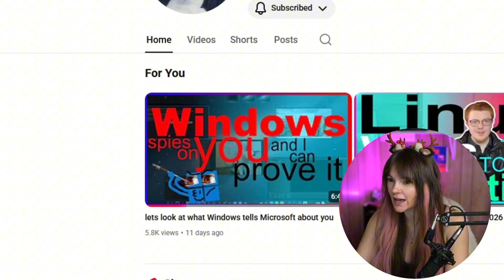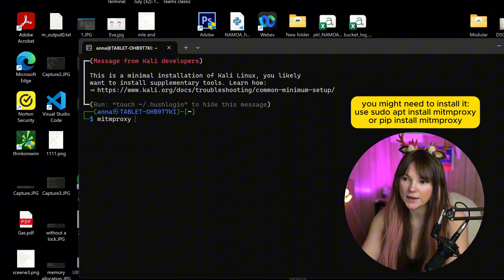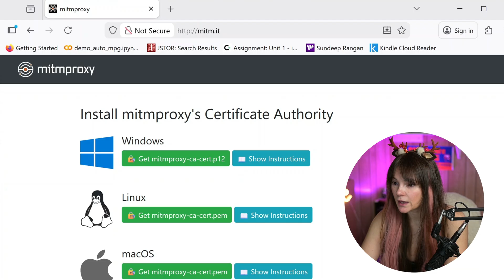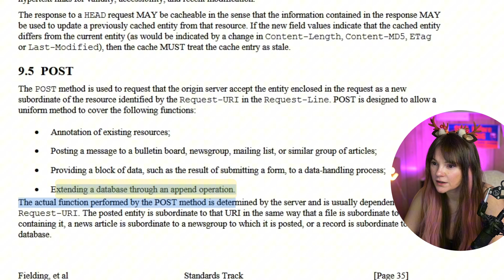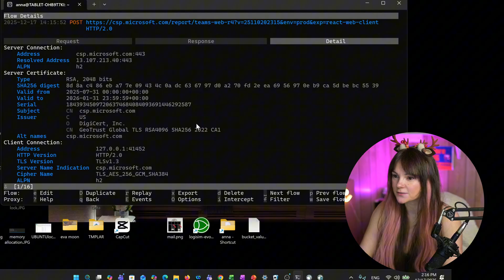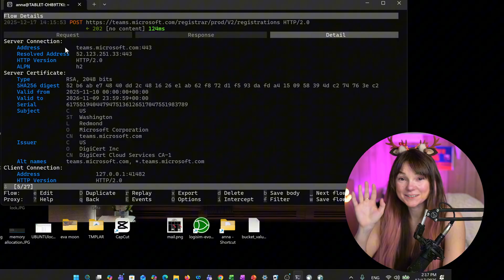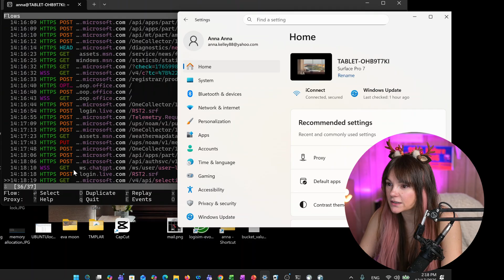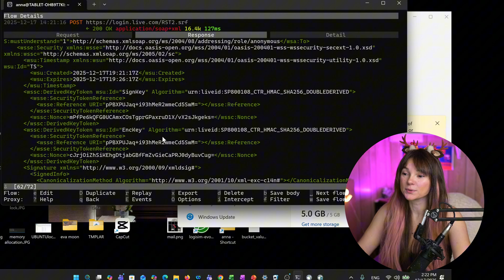Windows Security: Is Microsoft Spying on You?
Is Microsoft spying on you through Windows?

After watching a video claiming “Windows is spying on you and I can prove it,”  made by @CybersecPat I decided to test it myself — on my own Windows machine, not just in a virtual machine. As a Windows user, I wanted to see exactly what data Windows and Microsoft applications are sending out in the background.

In this video, I use Kali Linux, mitmproxy, and a local proxy configuration to inspect real network traffic leaving my system. I walk through how to set up a proxy on Windows, how man-in-the-middle proxies work, and how to analyze HTTPS requests generated by Windows services and Microsoft apps like Microsoft Teams and Bing.

We examine:
    -  Windows telemetry and background network traffic
    -  POST and GET requests sent to Microsoft servers
    -  Content Security Policy (CSP) reports
    -  Authentication data, refresh tokens, and system metadata
What happens when apps are idle but still communicating

So… is Windows security actually Microsoft spying on you, or is this normal operating-system telemetry and app behavior?

I didn’t find anything obviously malicious — but there’s a lot happening quietly in the background. If you’re a Windows user concerned about privacy, this video shows you how to see the traffic yourself and draw your own conclusions.

💬 Cybersecurity professionals: I’d love your take on what I observed.
💻 Windows users: Try this on your own system and let me know what you find.

⏱️ Timestamps

00:00 – Is Microsoft spying on you through Windows?
01:11 – Setting up local proxy for Kali Linux
01:57 – What mitmproxy is and how it works
02:55 – Installing certificates to inspect HTTPS traffic
03:45 – Capturing Windows traffic
03:55 – HTTPS Protocol
10:01 – Final thoughts: Windows security vs Microsoft spying

🔑 Keywords / Tags